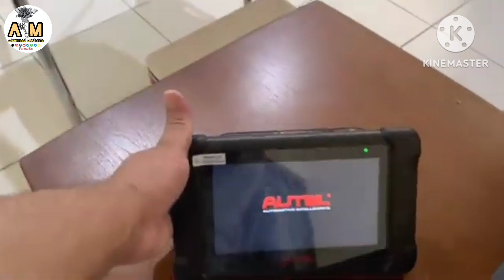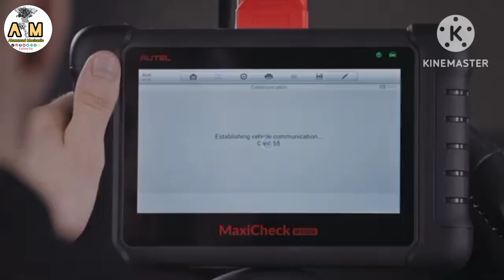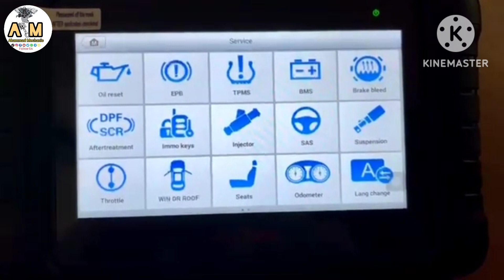Autel Maxichech MX808 Scanner Best Car Scanner 2023 By Ahammadmechanic👨‍🔧👍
Autel Maxicheck MX808 Scanner Best Car Scanner 2023 By Ahammadmechanic👨‍🔧👍

Welcome to Ahammad mechanic YouTube channel

.com@ahammadmedmechanic